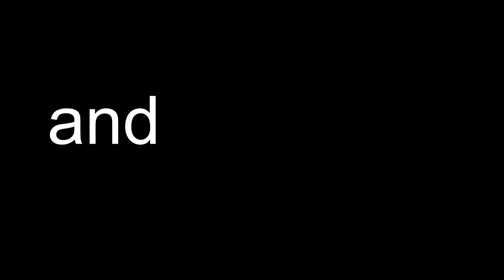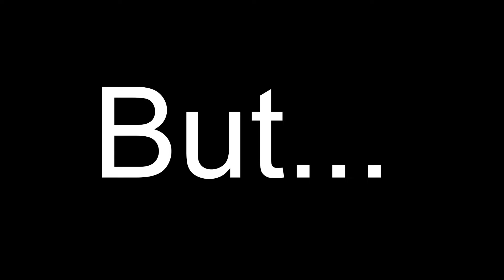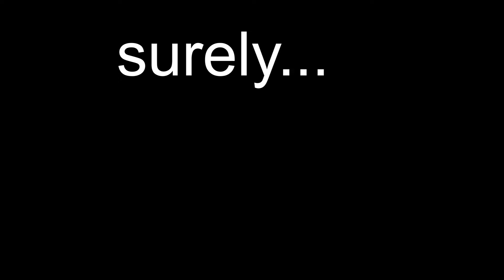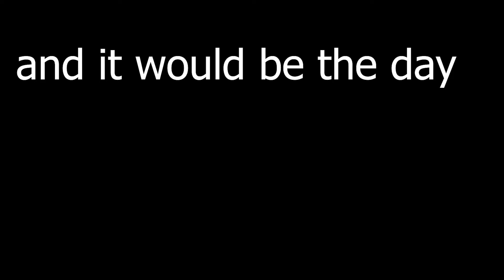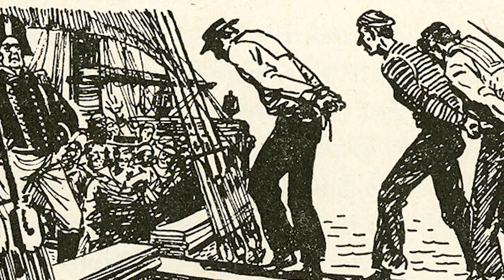Your Life as a Pirate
A Pirate's life may not meet the expectations portrayed in Disney movies, and the things you associate with a Pirate's life may just be flat out wrong.

I cover interesting stories within history and science encapsulated in digestible videos.